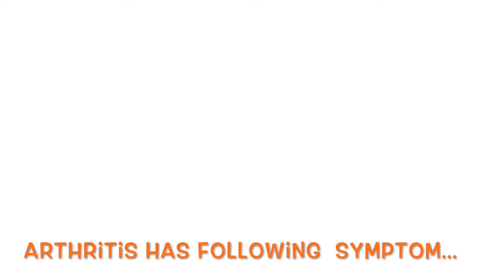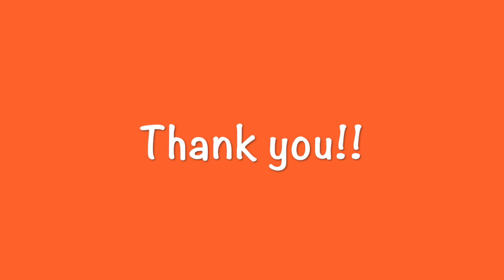Pec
Interim Presentation